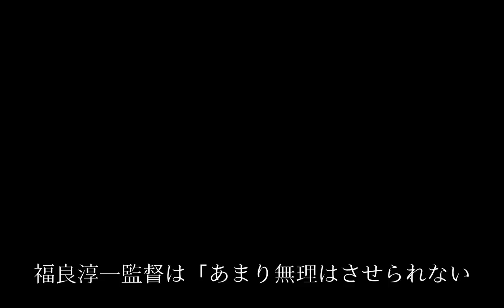「無理はさせられない」／福良監督